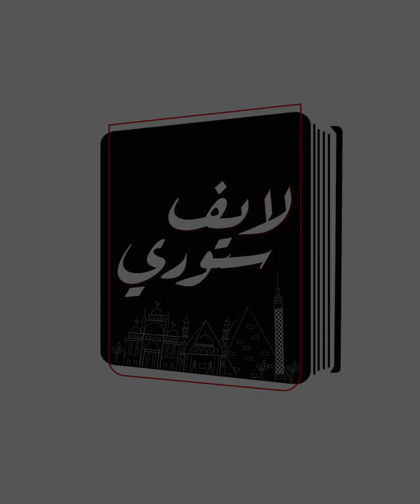ساعدونا باللى تقدروا عليه!..القصة الكاملة لفتاة أنقذت جوزها من السجن!مش هتصدق إزاى السوشيال ميديا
نهى أبو زهرة ،اللى ضربت مثال بتصرفها ده عن كل معانى الحب اللى فى الدنيا، هى زى كتير من البنات هى وجوزها علشان يتجوزوا إتداينوا لطوب الأرض،وأكيد جابوا حاجات كتير مش محتاجنها بس علشان عروسة لازم تجيب كل ده،وده اللى بنقوله دايما إنتوا فردين هاتوا اللى يعيشكوا مستورين،وواحدة واحدة هاتوا الرفاهيات،ولكن نصيبهم كده واللى حصل حصل.